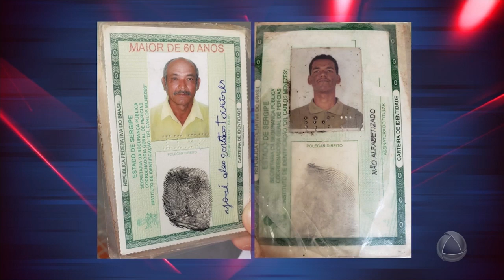Ronda IML - Tolerância Zero